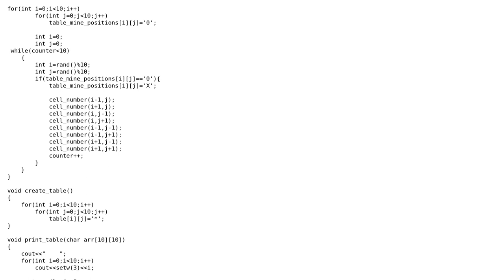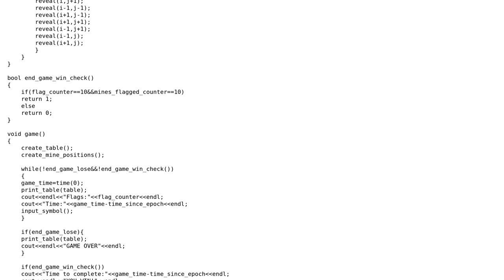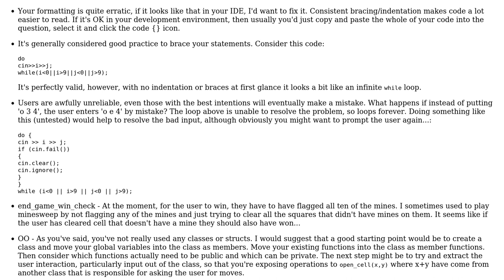Code Review: Minesweeper in C++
With thanks & praise to God, and with thanks to the many people who have made this project possible! | Content (except music & images) licensed under CC BY-SA | Music | Images & others | With thanks to user Teodor Dyakov user Jamal user forsvarir and the Stack Exchange Network Trademarks are property of their respective owners. You are responsible for your own actions.